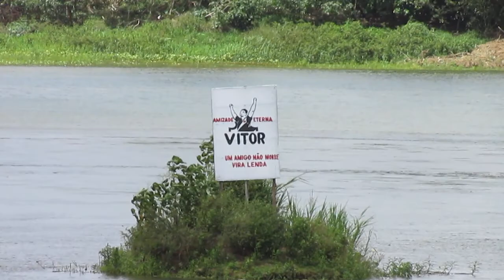Gamba nadando no Rio Paraíba do Sul RJ.